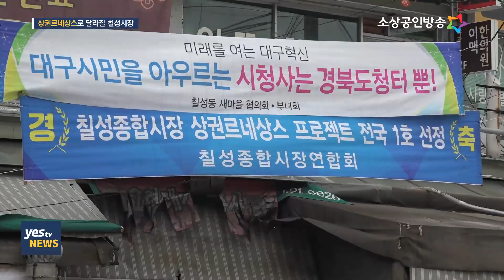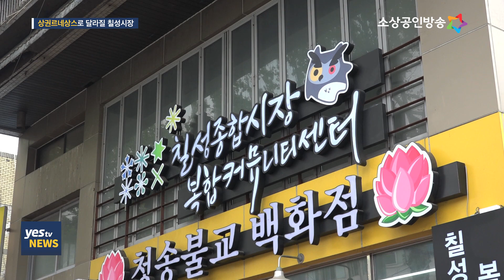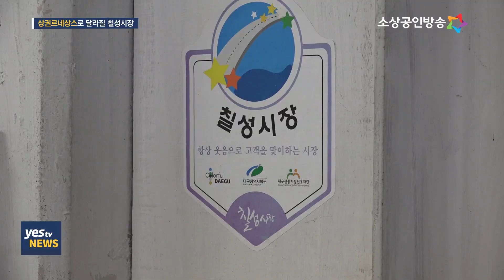[yesTV뉴스] 정책집중-상권 르네상스 1호 칠성시장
대구시 북구의 칠성종합시장이
상권 르네상스 프로젝트 1호에 선정되면서 변신을 꾀하고 있습니다.

오랜 역사를 가졌지만 낙후한 구도심의 전통시장 상권을 살려
자생적인 경쟁력을 회복시키는 것이
상권 르네상스 프로젝트의 목적인데요.

지난단 문재인 대통령의 방문으로도 관심을 모았던 칠성시장이
어떻게 달라질지 백가혜 기자가 알아봤습니다.